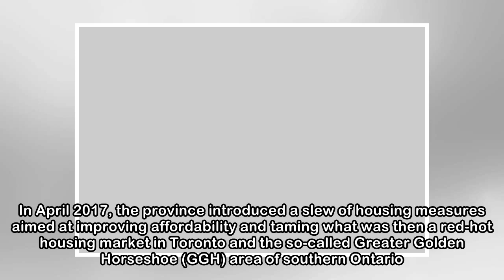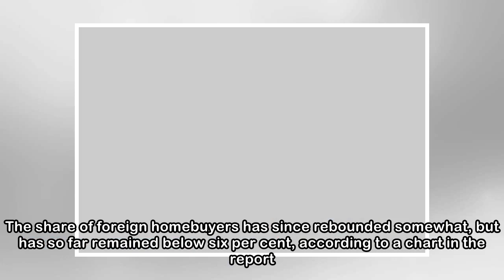Ottawa just replaced Toronto as a foreign-homebuyer magnet: RBC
Ottawa has replaced Toronto as the housing market with the highest presence of foreign homebuyers after Vancouver and Victoria, according to new RBC research.“Foreign homebuyers now place a larger rol...